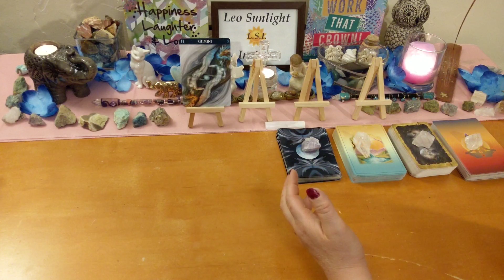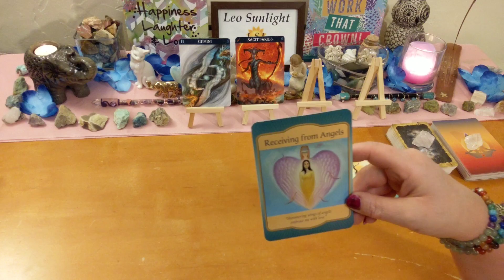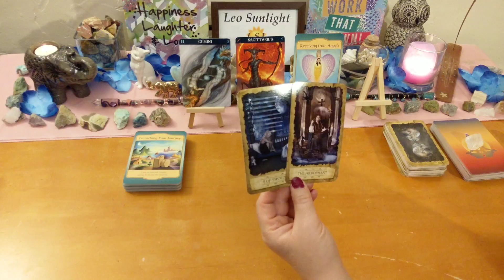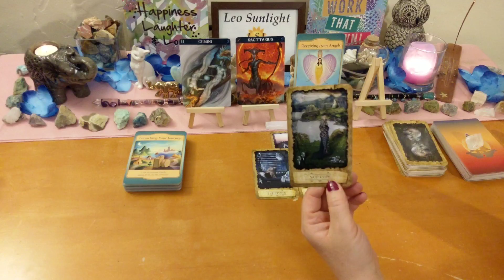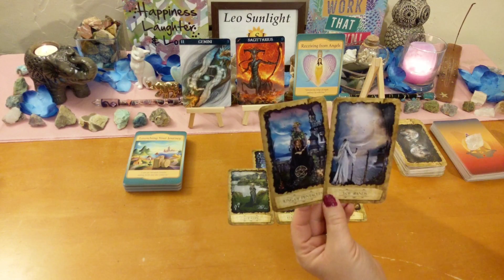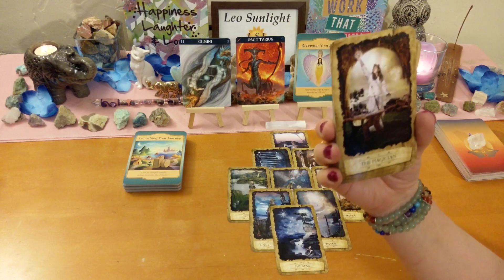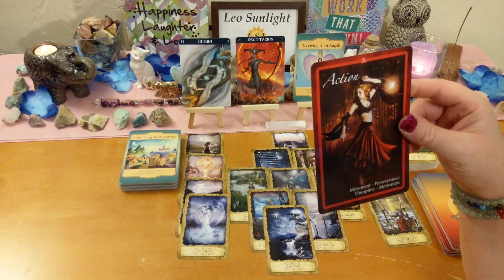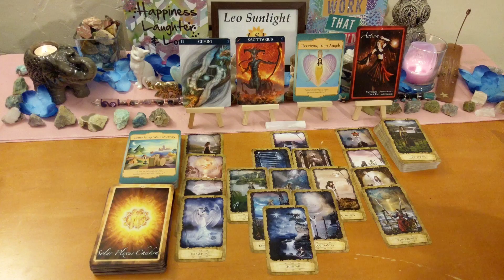Gemini ♊ June 16-22 Weekly General Tarot Read~Perseverance~Launching Into Your New Journey 🚀